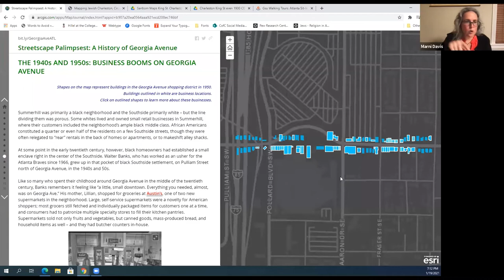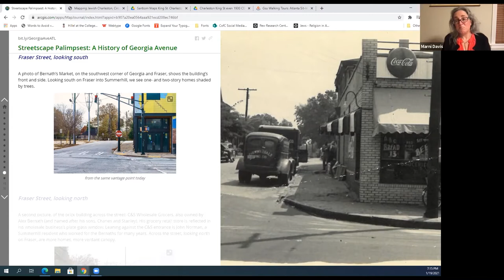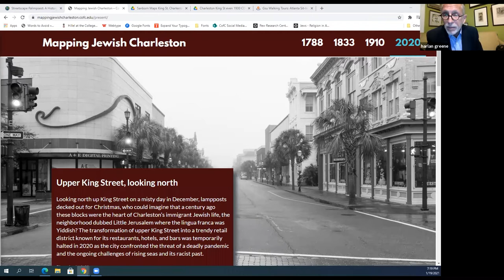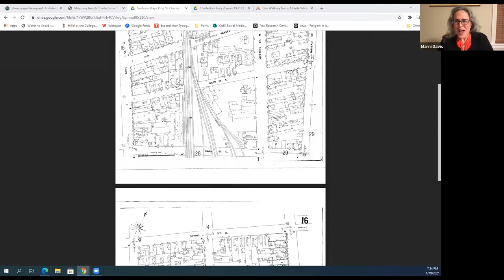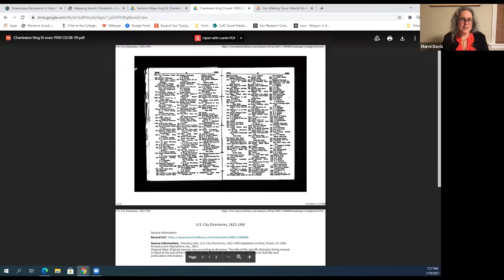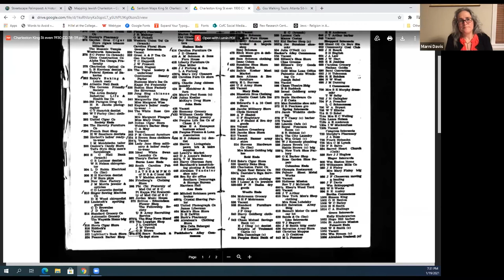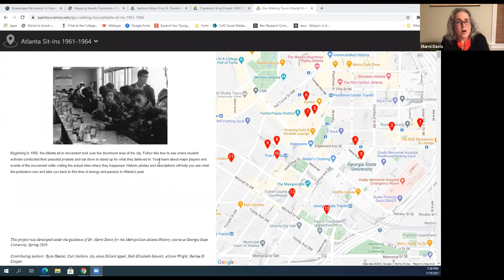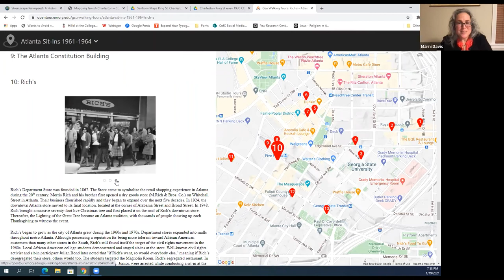Taking it to the Streets: Mapmaking in the Digital Era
Join historian Dr. Marni Davis (Associate Professor at Georgia State University), author Harlan Greene (College of Charleston Special Collections Scholar in Residence), and moderator Ashley Walters (Director of the Pearlstine/Lipov Center for Southern Jewish Culture) as they discuss their digital mapmaking projects in Atlanta and Charleston. These modern digital maps reveal the hidden histories of the cities they chart.